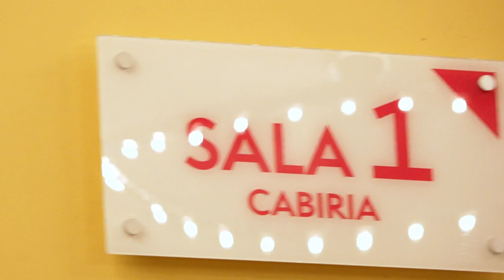TFF40 day 8!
📽️ Abbiamo ascoltato i racconti dei due protagonisti di Schermi Eretici, Antonio Bido e Emanuele Taglietti

🎞 Ci siamo emozionati (e spaventati) con le proiezioni in sala: dal cinema documentario all’horror, a TFF40 ce n’è per tutti i gusti

🎬 Abbiamo fatto un viaggio attraverso i monologhi dei film di Paolo Sorrentino, durante un incontro speciale ospitato dal Teatro Astra.

TFF40 volge al termine, seguiteci per scoprire chi vincerà questa edizione!